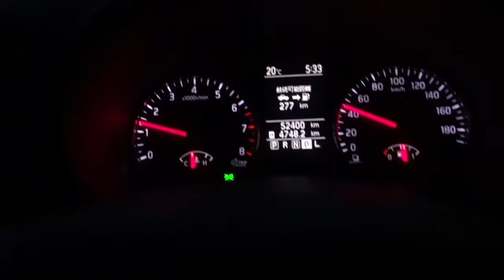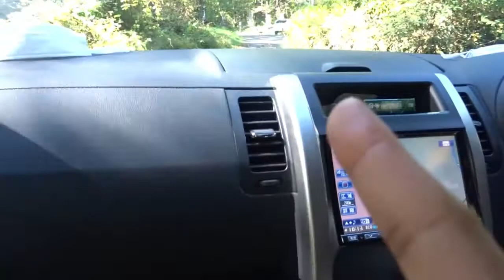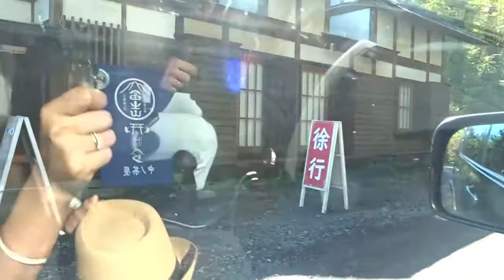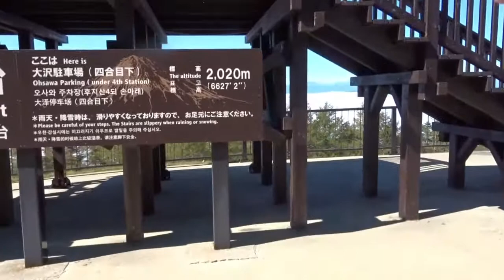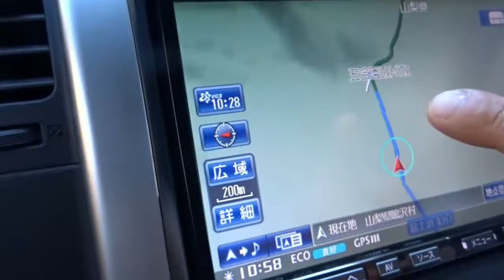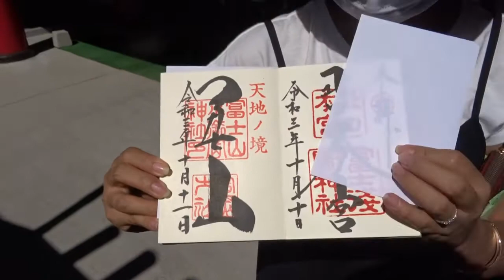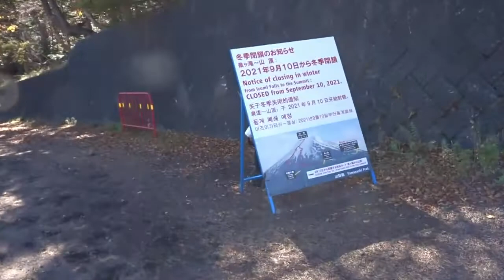Mt. Fuji -5th Station /InternationalCouple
Fuji. Here's the 2nd part of the trip. I hope you enjoy watching it!